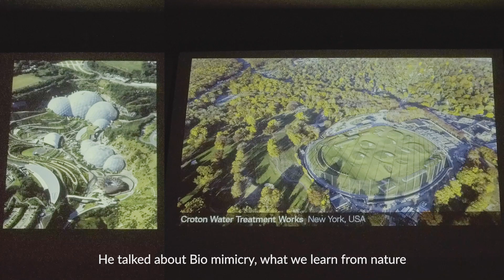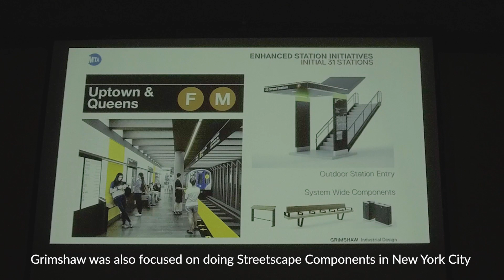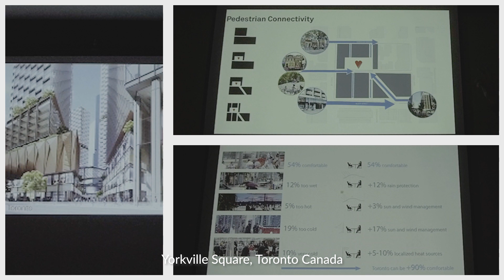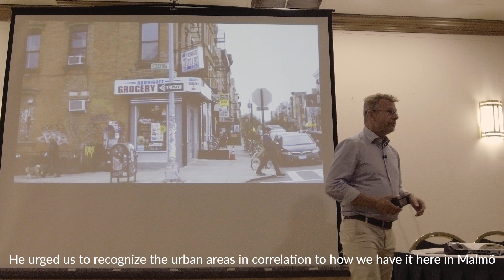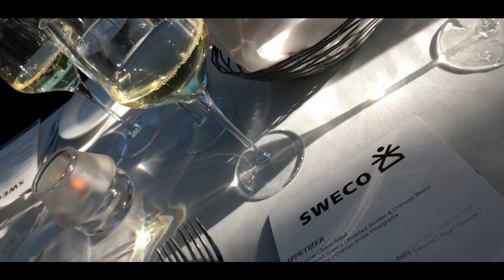SWECO Architects NYC | Episode 3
SWECO field trip to NYC, for competence and knowledge boost!

On day 3 out of 4 we had the Midtown Classics tour, followed by a conference at Pennsylvania Hotel. And concluded the day with a good cruise dinner around Manhattan at Bateaux New York.

EQUIPMENT
Main camera - iPhone X
The valuable stabilizer for iPhone - DJI Osmo Mobile
Gimbal - DJI Osmo Plus